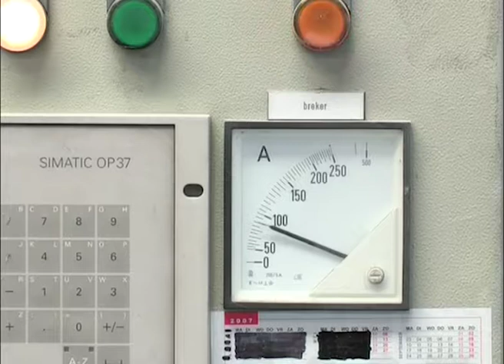NEUE HERBOLD - Profilmühle SR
NEUE HERBOLD Maschinen-u. Anlagenbau GmbH
Wiesenstrasse 44, D-74889 Sinsheim